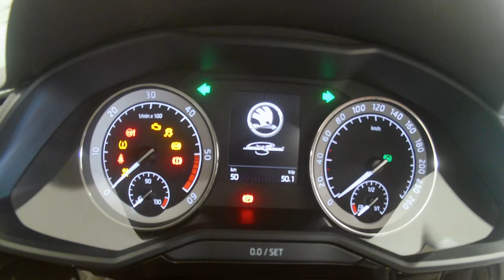New Skoda Superb Walkaround in 4K Ultra HD Raw Footage (4K Action Cam Sample Video)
To See the Actual Potential of the Camera, Watch the Video in 4K or at least in Full HD.
Hi there guys, this is just the Raw Footage of my doing a walkaround of the stunning New Skoda Superb with my all new 4K action cam. This serves as the video sample for the 4K action cam actual UHD footage. My Full Review of the H9 4K Action Cam will be uploaded soon.